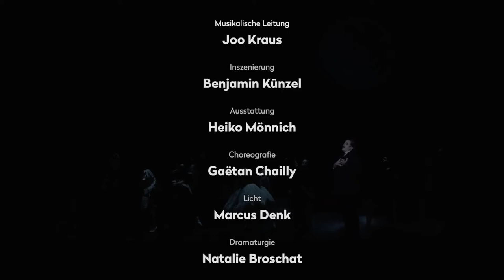Theater Ulm Trailer – »The Addams Family«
Eine neue Musical Comedy in zwei Akten von Andrew Lippa
Textbuch von Marshall Brickman & Rick Elice
Musik und Songtexte von Andrew Lippa
Basierend auf den von Charles Addams erfundenen Figuren
Deutsche Fassung von Anja Hauptmann

Eines sind die Addams‘ bestimmt nicht: spießig. Man mag sie schrill oder schräg nennen, vielleicht sogar schrullig und ganz sicher schaurig. Eine feucht-kühle Vollmondnacht weckt romantische Gefühle, Unglücklichsein ist die schönste Stimmungslage, eine Streckbank im Kinderzimmer ist wichtiger als ein Puppenhaus und dass die toten Ahnen dann und wann am Familienleben teilhaben, gehört ja wohl zum guten Ton. Doch dann verliebt sich Töchterchen Wednesday in einen jungen Mann, der so ganz ›anders‹ ist ...

Aus den skurrilen Cartoons des amerikanischen Zeichners Charles Addams entstand in den 1960er-Jahren die berühmte Schwarz-Weiß-Fernsehserie »The Addams Family«. Gomez, Morticia, die Kinder Wednesday und Pugsley, sowie Onkel Fester und Lurch wurden zu Stars – nicht zu vergessen das ›Eiskalte Händchen‹, der flinke Handlanger der gruseligen wie urkomischen Familie. Nach mehreren Kino-Filmen eroberten sich die Addams auch den Broadway. Seit 2010 schwingen sie nun singend das Tanzbein und gelegentlich auch ihre Sensen: »Death is just around the corner« - und das bedeutet nur Gutes!

Premiere Samstag, 20. November 2021, 19 Uhr, Großes Haus